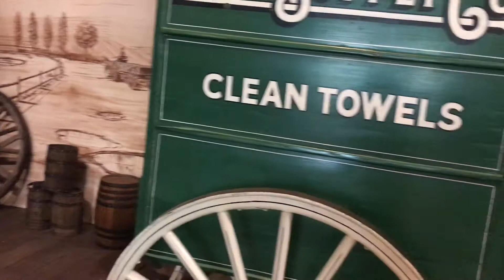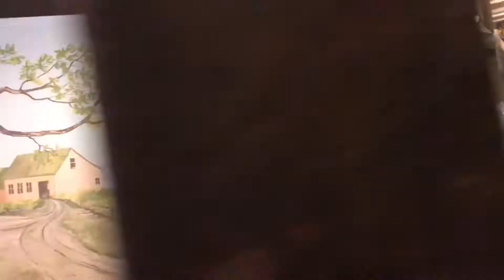En familia en lagoon parte#2🎡